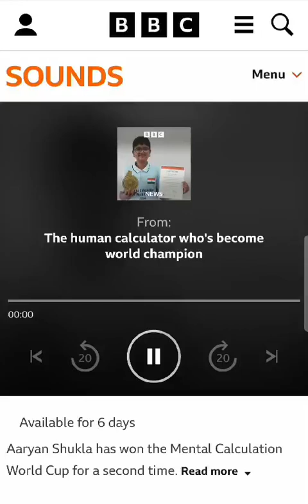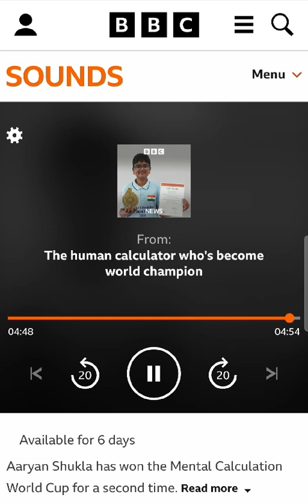The Happy Pod of BBC Radio with Human Calculator Aaryan Shukla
The Happy Pod of BBC Radio
Radio Interview of Aaryan Shukla by BBC News after winning Mental Calculation World Cup - 2024
Human Calculator